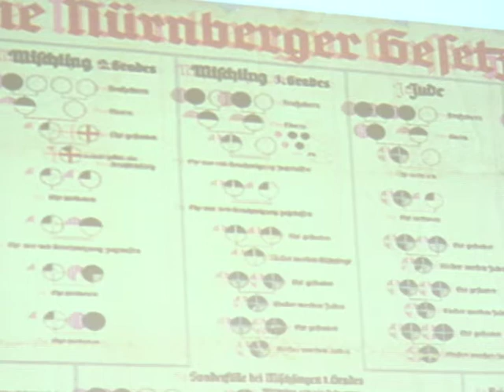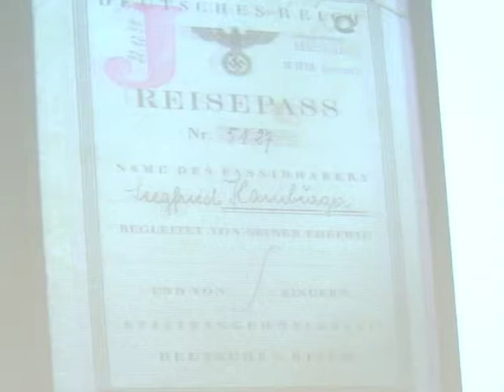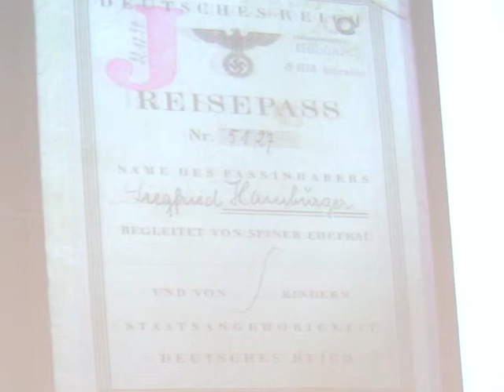John Q. Barrett (2015) on Nazi Germany's Corruptions of Law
These are excerpts from an April 17, 2015, lecture by Professor John Q. Barrett, St. John's University School of Law.  He spoke at the Robert H. Jackson United States Courthouse in Buffalo, N.Y., during a continuing legal education program entitled "Professional Ethics in a Democracy: Lessons from the Holocaust."  The program was cosponsored by The Holocaust Resource Center of Buffalo, the Robert H. Jackson Center, the Erie Institute of Law, Phillips Lytle LLP, and Weinreib Law.